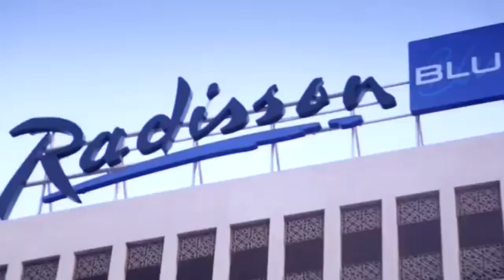Discover N'Djamena The Capital City of Chad November 2020 (Central Africa)